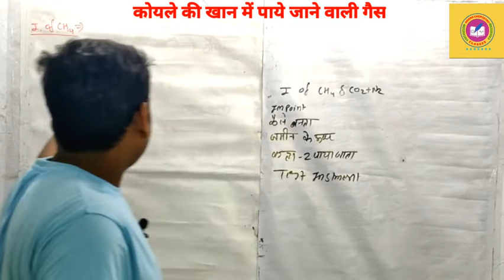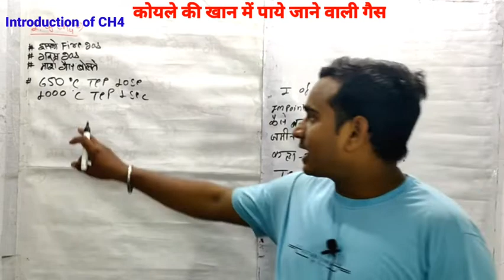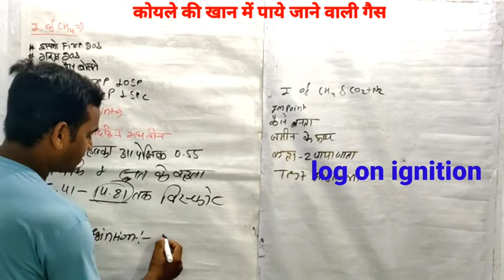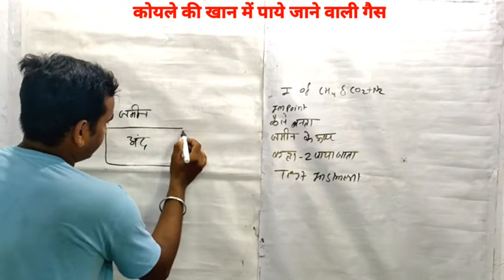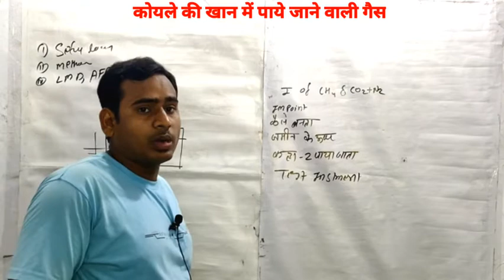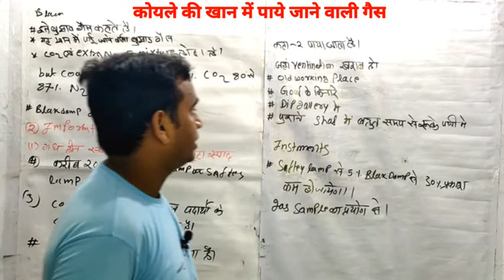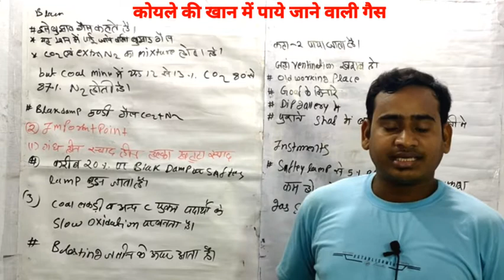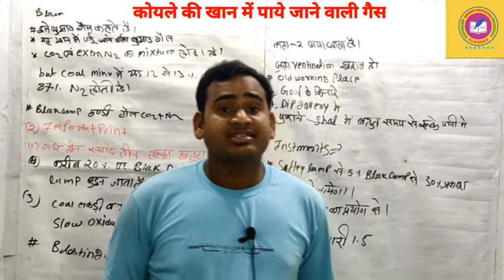कोयले की खान में पाये जाने वाले गैस||methen ||Fire damp||black damp||Ch4||CO2+N2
कोयले की खान में पाये जाने वाले गैस||methen ||Fire damp||black damp||Ch4||CO2+N2||cold gas ||

Coal [Hindi]

Coal [Hindi]
Analysis of Coal

X

There are two methods: ultimate analysis and proximate analysis. The ultimate analysis determines all coal component elements, solid or gaseous and the proximate analysis deter mines only the fixed carbon, volatile matter, moisture and ash percentages. The ultimate analysis is determined in a properly equipped laboratory by a skilled chemist, while proxi mate analysis can be determined with a simple apparatus. It may be noted that proximate has no connection with the word "approximate". Measurement of Moisture Measurement of Volatile Matter Fresh sample of crushed coal is weighed, placed in a covered crucible, and heated in a furnace at 900 ± 15°C. For the methodologies including that for

Determination of moisture is carried out by placing a sample of powdered raw coal of size 200 micron size in an uncovered crucible and it is placed in the oven kept at 108+2°C along with

the lid. Then the sample is cooled to room temperature and weighed again. The loss in weight represents moisture.carbon and ash, refer to IS 1350 part 1:1984, part III, IV. The sample is cooled and weighed. Loss of weight represents moisture and volatile matter. The remainder is coke (fixed carbon and ash).volatile matter. The remainder is coke (fixed carbon and ash).

Measurement of Carbon and Ash

The cover from the crucible used in the last test is removed

and the crucible is heated over the

Bunsen burner until all the carbon is burned. The residue is

weighed, which is the incombustible

ash. The difference in weight from the previous weighing is the fixed carbon. In actual prac

tice Fixed Carbon or FC derived by subtracting from 100 the

value of moisture, volatile matter and ash.

Proximate Analysis

Proximate analysis indicates the percentage by weight of the Fixed Carbon, Volatiles, Ash, and

Moisture Content in coal. The amounts of fixed carbon and volatile combustible matter directly Also Check Out These